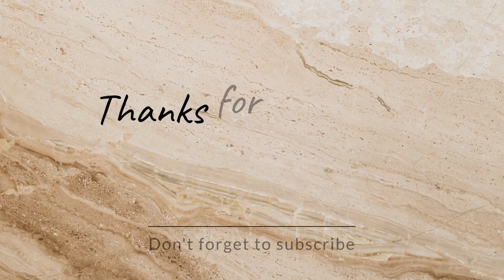।। 😍 Massanjor vlog 😍 ।। খুব মজা করলাম ।। Rk vlogs & lifestyle ।।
আর সবাই comment করে জানিও কেমন লাগলো .